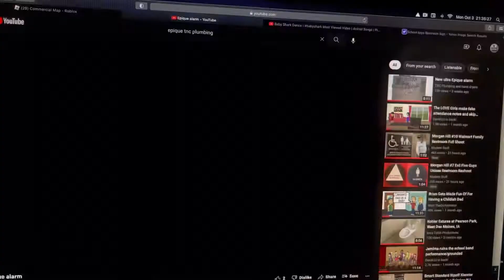World Dryer Model A Marylands Fried Chicken, Commercial Map @ Roblox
This is the others/@Niggachannel962 Map